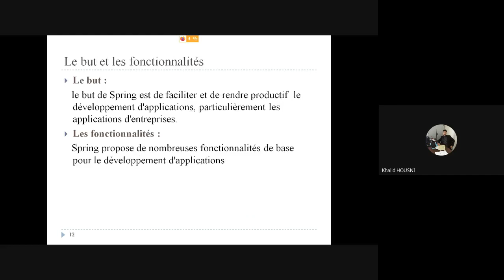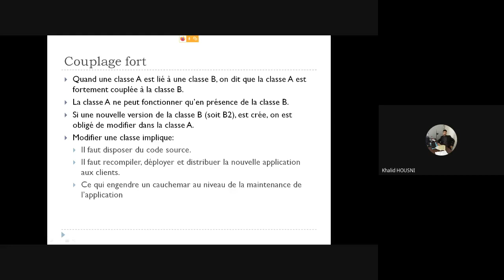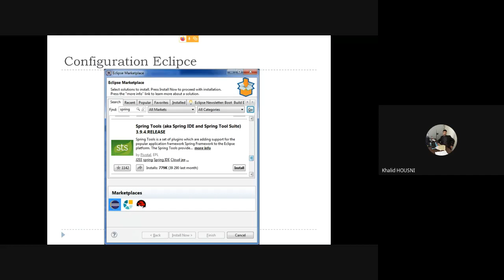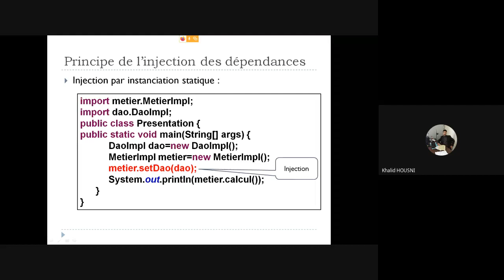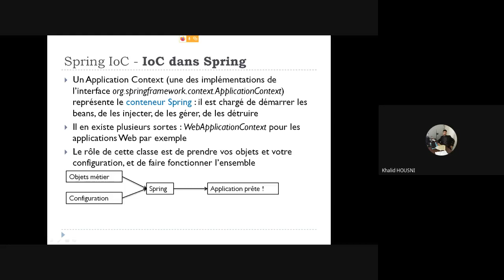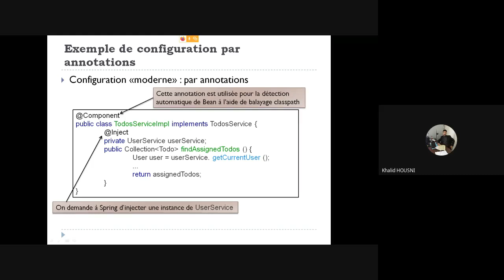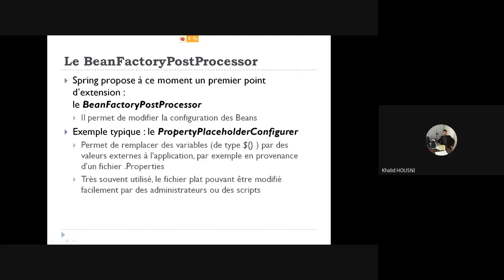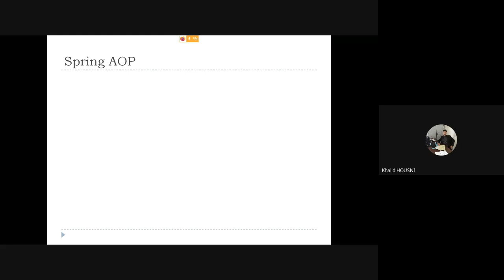Cours Spring IoC